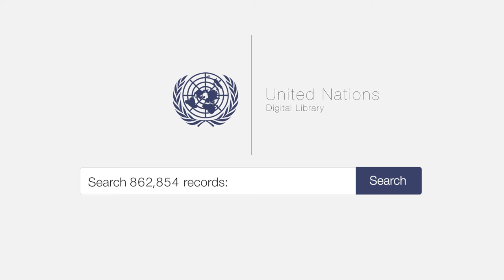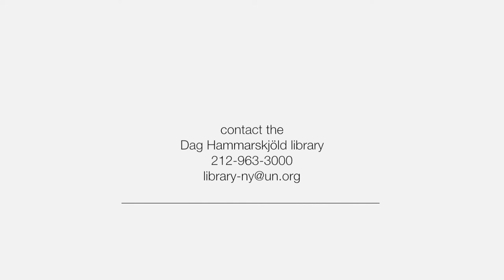Welcome to the United Nations Digital Library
Explore UN documents, votes, speeches, open access publications and more

The United Nations Digital Library is an open source technology developed by the European Organization for Nuclear Research (CERN) and is a result of the successful collaboration between the Dag Hammarskjöld Library at UN Headquarters and our sister library at the UN Office in Geneva. Or check us out on the web (Ask DAG is a question and answer library resource).

United Nations Digital Library Script:

Main text: In this iconic hall and the rooms throughout this building, the countries of the world come together to tackle our greatest challenges. How can you find what they are saying? Who is proposing solutions and how they are voted on?

Questions: From the Podium:  “Who said, “If we live up to our responsibilities, we will save lives?“

Question: “What countries sponsored Resolution 1325 on Women, Peace and Security?”

Question:  Where can I find information about the SDGs?

Statement: Explore UN Documents, open access publications, voting and speech records – freely available from anywhere in the world at:

Spanish: Naciones Unidas Biblioteca Digital

Arabic:  المكتبة الرقمية للأمم المتحدة

Chinese: 联合国数字图书馆

Russian :  Объединенные Нации Цифровая библиотека

French: Bibliothèque numérique des Nations Unies

English: United Nations Digital Library.

Search 863, 854 records at the Digitallibrary.un.org